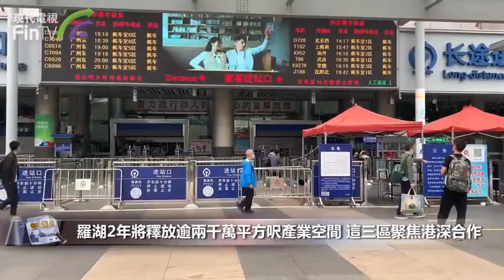【4261】羅湖2年將釋放逾兩千萬平方呎產業空間 這三區聚焦港深合作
【4261】今年的施政報告提出，將新界北部個別發展單元與港深口岸的發展及改造項目相互結合進行綜合規劃，提升新界北部為一個完整的都會區。同時，深圳市亦提出規劃建設深港口岸經濟帶，推動口岸經濟帶羅湖先行區等建設取得突破。

本月12日，2021年羅湖區產業空間推介暨招商大會舉行，更深一步推動深港合作。羅湖區區長范德繁透露，「十四五」期間將陸續釋放約800萬平方米產業空間，分佈於八大重點板塊，其中三大板塊將成「深港合作」重要平台，包括重點發展跨境消費、跨境金融的「火車站口岸片區」；重點打造先進製造業協同發展的「蓮塘片區」；以及將深港科技服務合作區的「深南東―新秀片區」。

羅湖過去五年已供應土地1,190萬平方呎，釋放土地資源420萬平方呎，新增產業空間4,460萬平方呎。據悉，通過城市更新、土地整合，羅湖將在此基礎上進一步打破土地資源緊張樽頸，近兩年將釋放2,600萬平方呎產業空間。

在2021年羅湖區政府工作報告中，「推進深港口岸經濟帶建設」亦被列為年度重點工作的「頭條」。經濟帶以羅湖、文錦渡和蓮塘三大口岸為核心，是全市深港口岸經濟帶的先行啟動區和核心區。並重點包括「蓮塘口岸片區打造深港民生協同發展區」等五個區域。